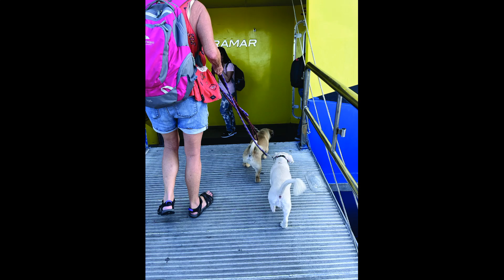Lily and Chewy's Excellent Adventure to Cozumel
Lots of firsts for these two: first long car ride, first time in a bar, first time on a ferry, first time in an elevator and first time in a hotel. Chewy was not impressed with the bar, lol.